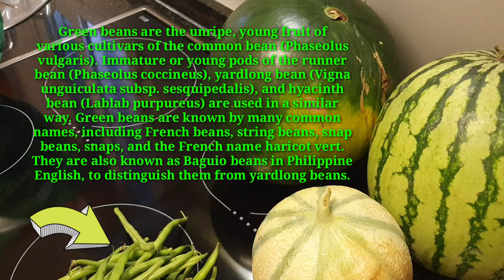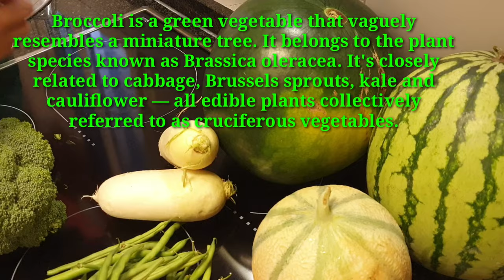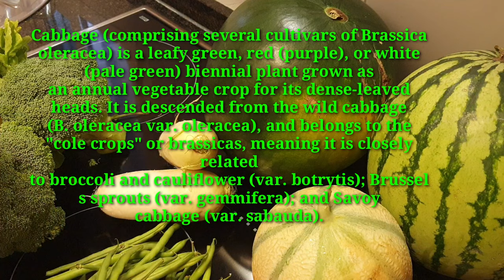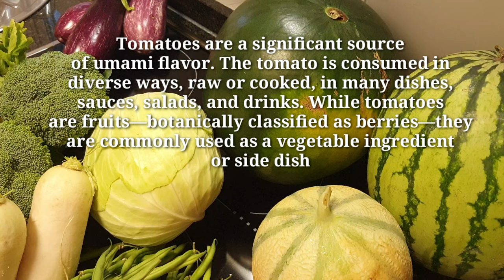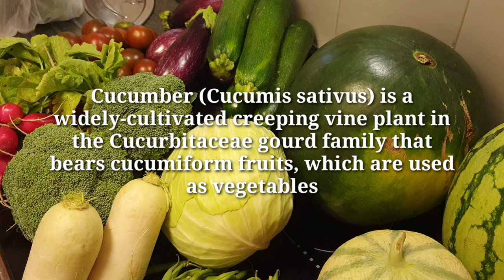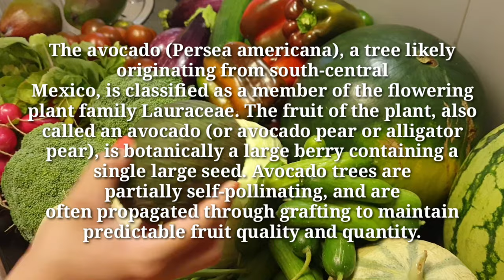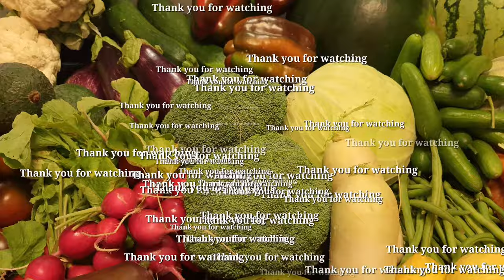SUPPORT FARMERS FRESH FRUITS AND VEGTABLES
In this videos shows how fresh those fruits and Vegtables, since pandemic started last March 2020 i did not have the opportunity to go on market day (every friday) because i am scared of the situation,so i take this opprtunity last friday (july02) to go for shop..i love selecting fresh fruits and Vegtables on the local market thay are such fresh and delicious.  Hope you can Enjoy Watching.

Credits on:
Descriptions/Meaning on Every fruits and Vegtables taken from Wikipedia.